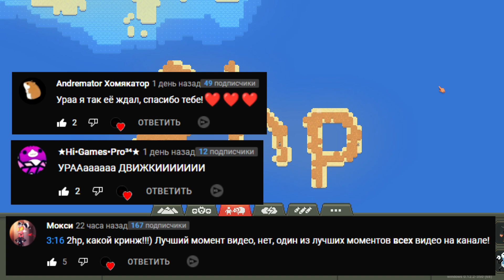ОБНОВЛЕНИЕ Симулятора БОГА ! | Super Worldbox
♦ Обновление ▰Super Worldbox▰

♦ Финансовая поддержка приветствуется ♥ ↓

"2hp"®

   На канале есть и в дальнейшем будет такой контент как:
🔥 Прохождение игр
🔥 Обзоры игр
🔥 Стримы
🔥 Кооперативы